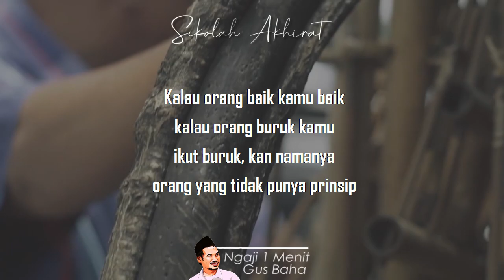Jangan Mau Didekte Hukum Sosial || Ngaji 1 Menit Gus Baha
Ngaji 1 Menit Gus Baha tentang hukum sosial